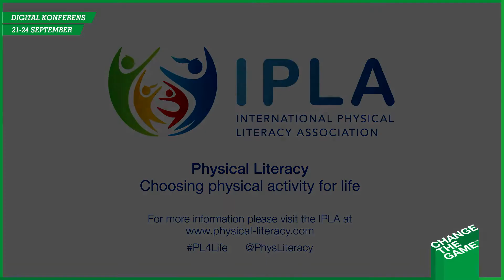Q&A with Margaret Whitehead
Closing Q&A-session at the conference Change the game 2021.